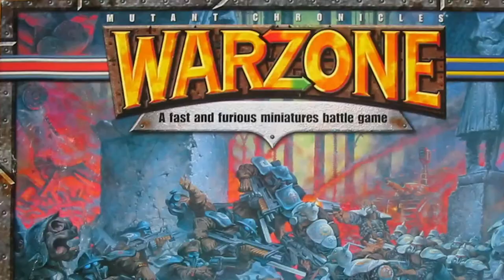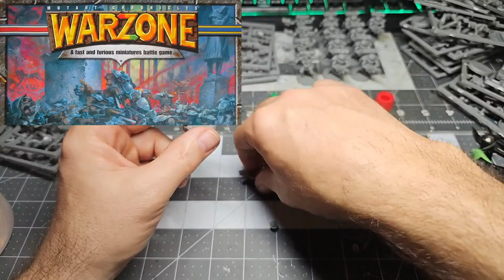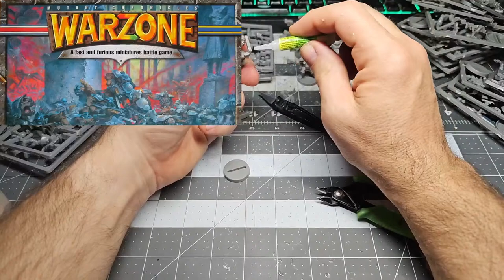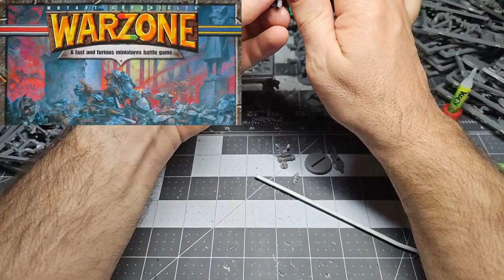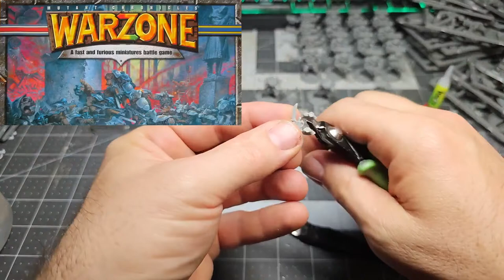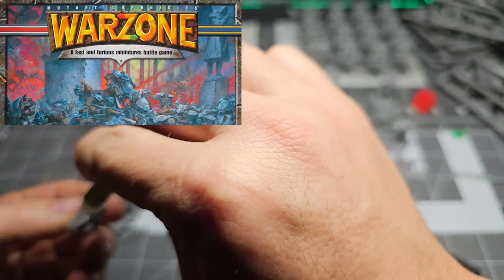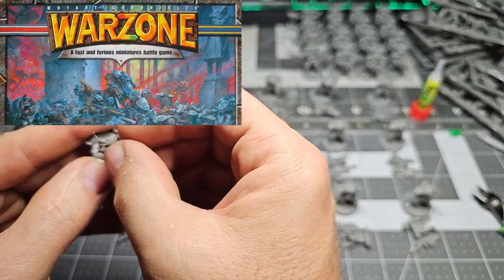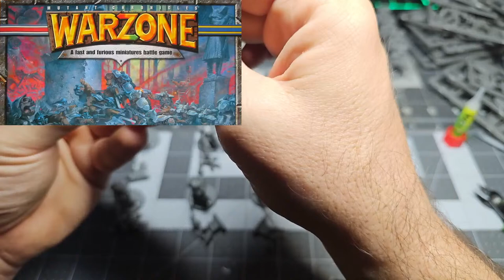Warhammer 40k / How to Build Proxy Death Korps of Krieg and hanging out.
Please be patient with us as YouTube takes its time to upload the HD versions of the videos.

Special Credit to all the fine hobbyists at Warhammer 40K Orks for really motivating this project to finally get it off the ground.

(Recording Equipment Typically Used )
- Samsung Galaxy S20 Ultra
- YETI THX Mic
- OBS Studio
- DroidCam OBS Pro